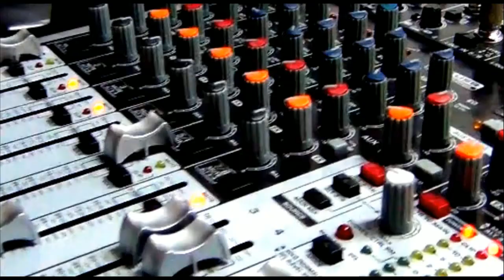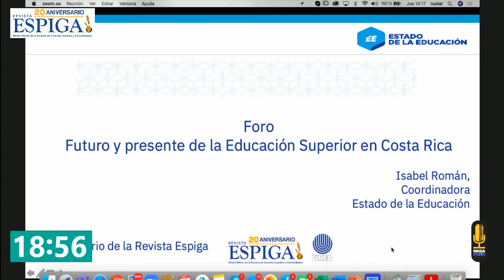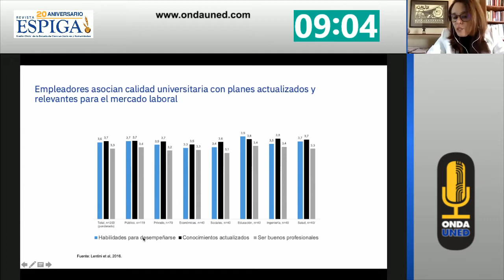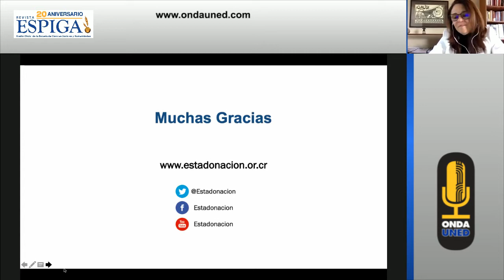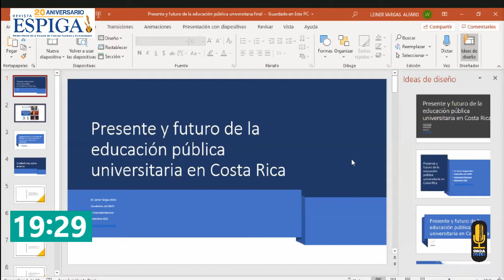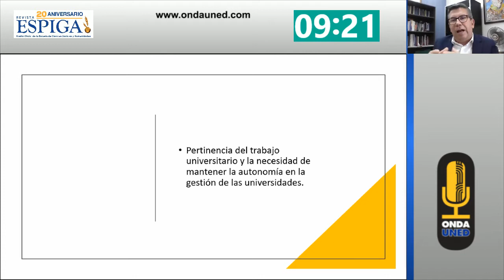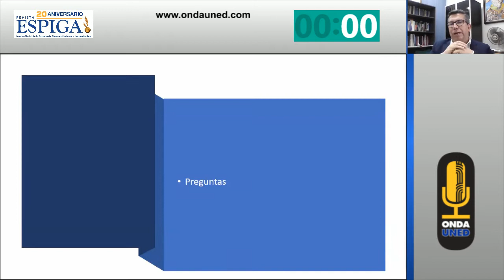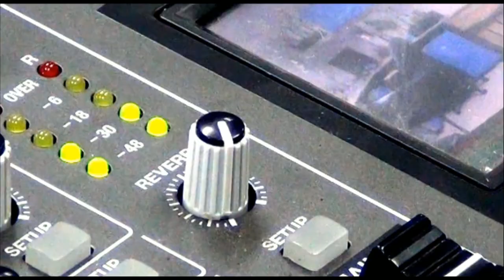Revista Espiga Presente y futuro de la educación pública universitaria en Costa Rica